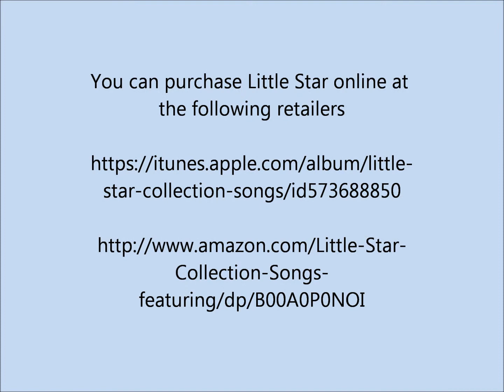Katty Heath - As you fall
You can purchase Katty Heath - Little Star online at the following retailers